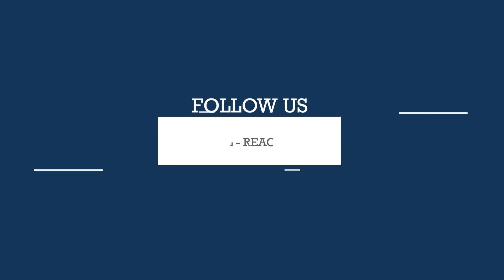Johns Hopkins Medicine Harvard University Baltimore Professor Akila Viswanathan - Entrepreneurs Talk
Johns Hopkins Medicine Harvard University Baltimore Professor of Radiation Oncology  Akila Viswanathan At Cancer Conclave